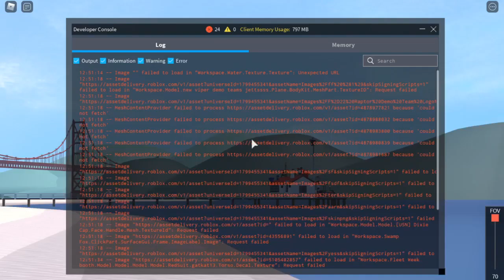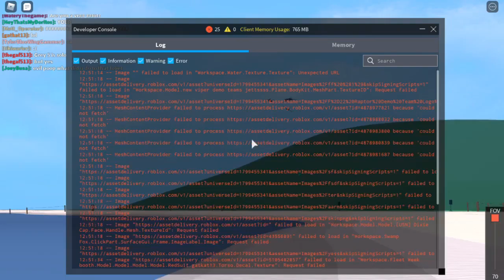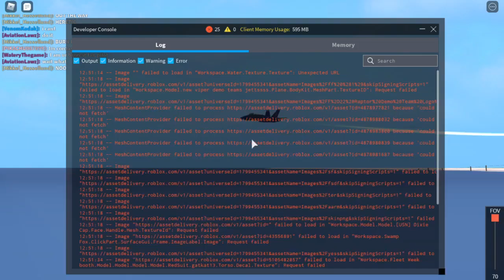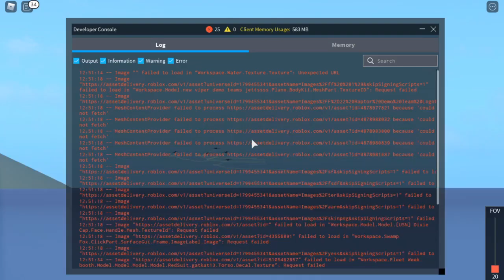2020 Virtual Roblox Blue Angels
There were going to be 6 aircraft but due to Number 6 not being available they had to do the 5 ship demo